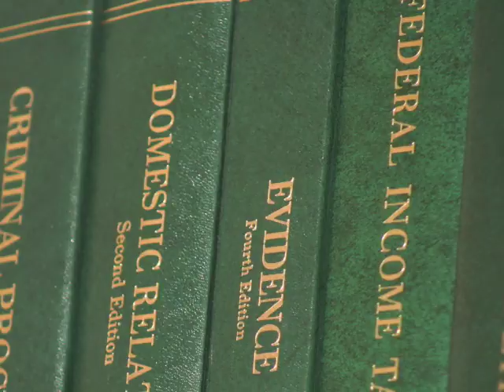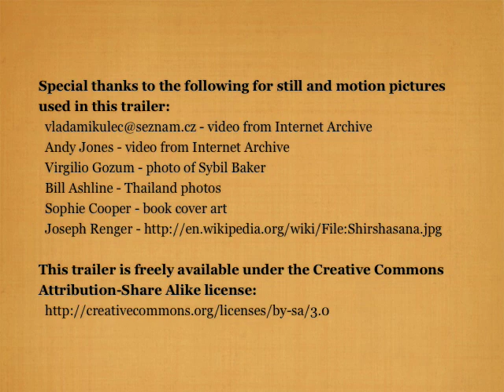The Life Plan Book Trailer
The Life Plan by Sybil Baker: What would you do if your carefully planned life was falling apart?